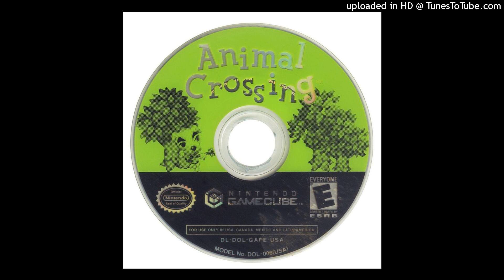Traktrain Type Beat 'Mars' (Prod. Tommy Hydra)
put 2 beats with the same license (mp3, wav or trackout) into your cart and then proceed to checkout to activate the bulk deal!

bpm: 142

interested in buying the exclusive rights to one of my beats? shoot me an dm for more info! -